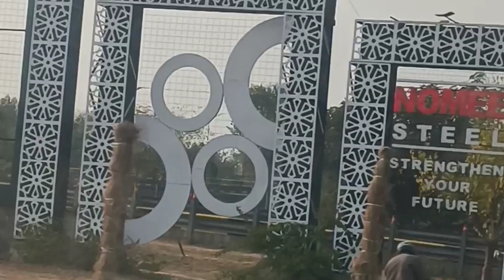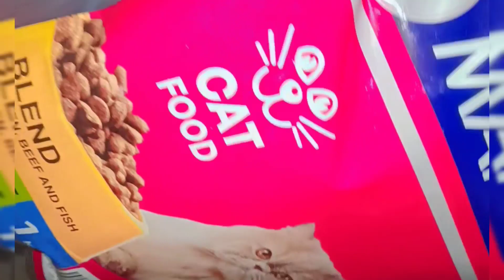many new furniture apne ghar ka leya|نیا فرنیچر میرے گھر کا 2024 latest discount offer%furniture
many new furniture apne ghar ka liya |نیا فرنیچر میرے گھر کا

hello everyone!In today's vlog I am going to share a
productive vlog with all of you.l am pakistani and my vlog highlights all pakistani housewives daily
routine.This vlog will tell you how I manage my daily house chores.Almost all pakistani women have same daily routine with a little difference.l feel happy to do my house chores.This vlog isa productive vlog where u can see different activities in my life.hope you like the vlog. How I spent my daylbusy routine of a housewifel
Pakistani mom's daily life.